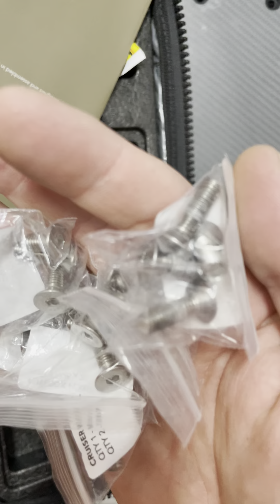20 September 2021